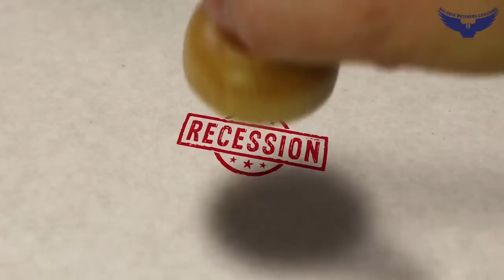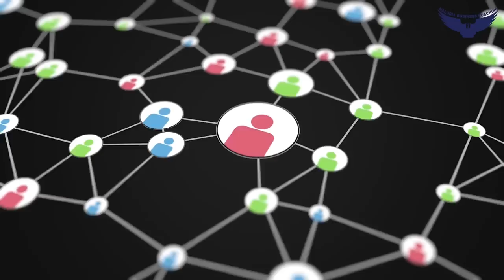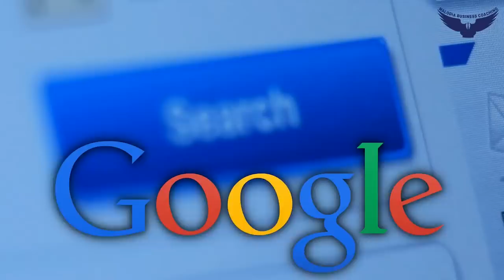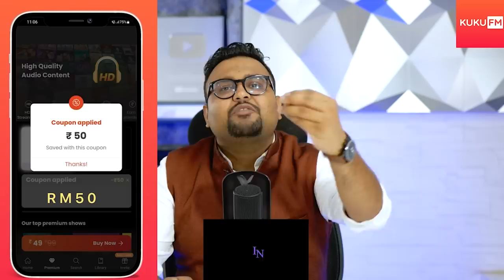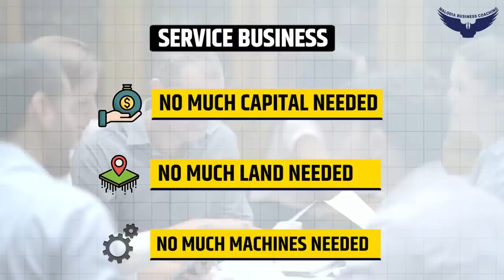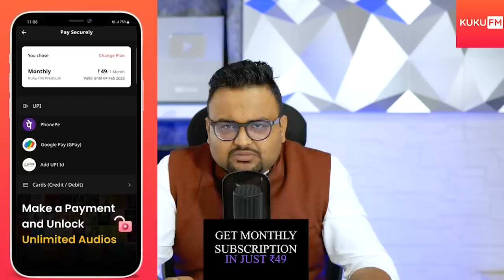IT कंपनियां इतनी Hiring - Firing क्यों करती हैं? | Rahul Malodia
In this video, Rahul Malodia delves into the intriguing world of IT companies and explores the reasons behind their massive employee hiring and firing practices.
In this video, Rahul Malodia provides a comprehensive analysis of why IT companies hire employees in large numbers. Rahul Malodia explores the exponential growth and demand for technological solutions in various industries, leading to the need for a skilled and diverse workforce. We'll discuss how IT companies constantly innovate and develop cutting-edge products and services, requiring fresh talent to meet ever-evolving market demands.
However, Rahul Malodia also addresses the other side of the coin: why IT companies sometimes engage in significant employee layoffs? Our investigation reveals that several factors contribute to this, including shifts in market dynamics, changes in strategic focus, and the impact of automation and artificial intelligence. We explore how these companies adapt to rapidly changing technological landscapes, sometimes requiring restructuring efforts that involve reducing their workforce.
So, if you're curious about the inner workings of IT companies, the reasons behind their extensive hiring and firing, and the business models that drive their success, this video is a must-watch. Get ready for an eye-opening journey into the fascinating world of IT companies!